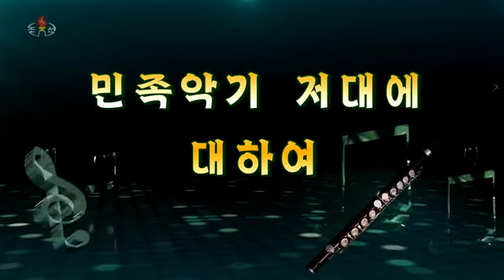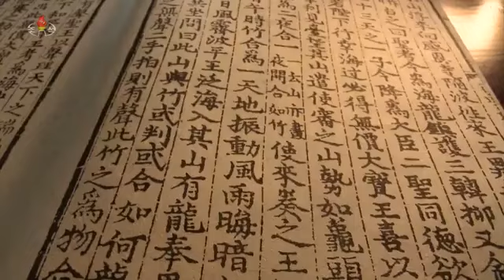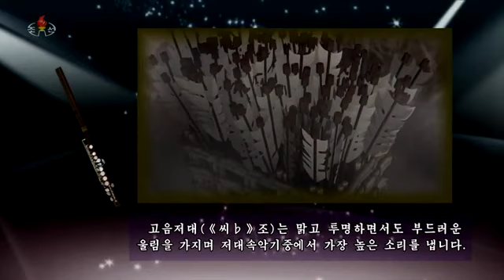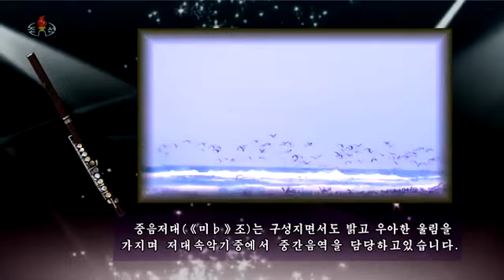民族楽器 「チョッテ」 민족악기 《저대에 대하여》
민족악기 《저대에 대하여》

「萬波息笛」と呼ばれた国宝、柔らかく優雅な音色
我が国で改良されたチョッテ（煽企、腺企）には、高音チョッテ、中音チョッテ、そして低音のチョッテの三種類がある。
大きさは異なるが構造は同じだ。
チョッテの音色は柔らかく優雅で、どこか悲しげな感じがするが、時には力強く王の風格を思わせる。